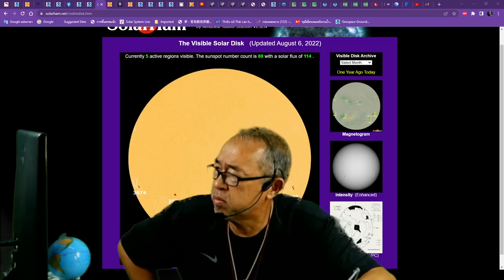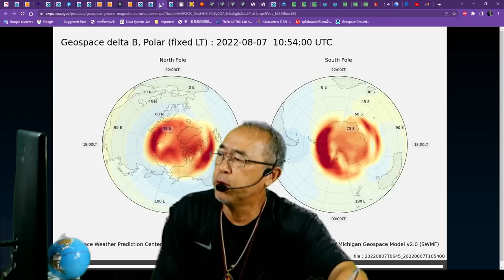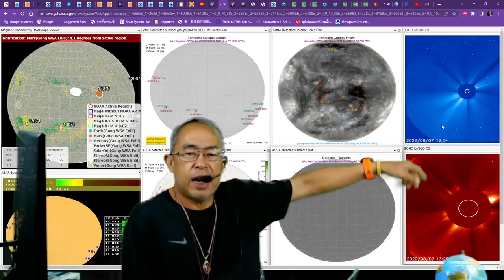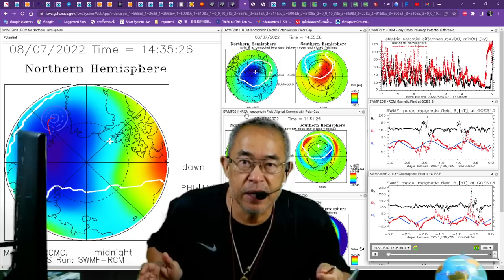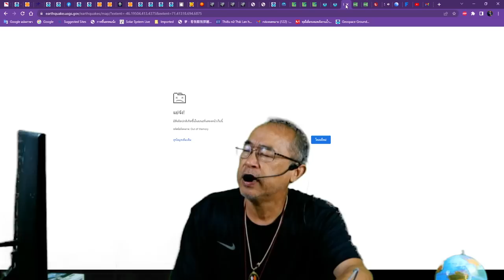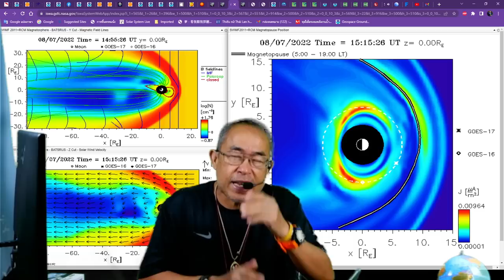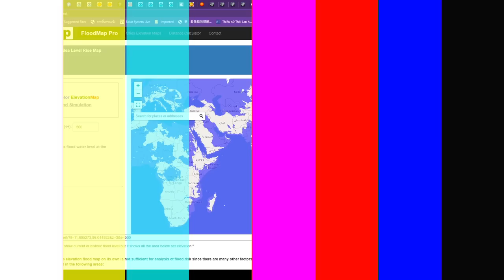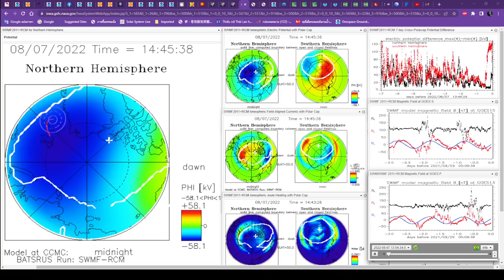๐๗๐๘๖๕๒๑๑๐ สนามแม่เหล็กโลกโดนบีบ สนามแม่เหล็กขั้วโลกเหนือจะเคลื่อนถึงจุดที่ ๔๐ องศาไม่น่าเกิน ๒๑ ธัน